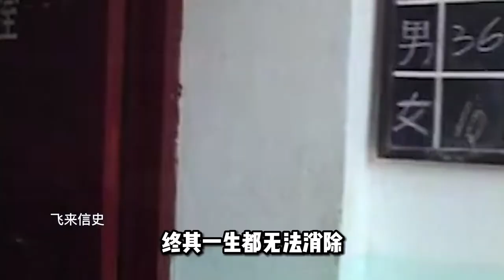瘾君子毒瘾发作时的真实录像：见人就砍、手脚溃烂，疮疤布满全身